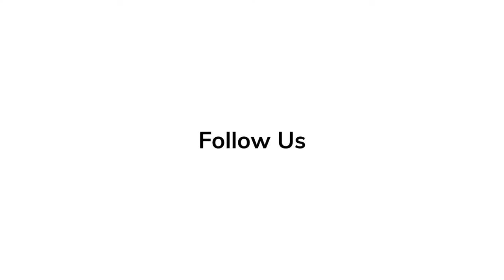H. Jon Benjamin, Larry Murphy & John Roberts Spill Secrets - 'The Bob's Burgers Movie'